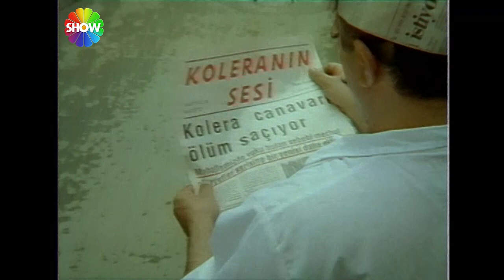Malbuşcu ablanın vefat haberi! | Ağır Roman (1997) - Türk Filmi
Ağır Roman, 1996 yapımı bir Mustafa Altıoklar filmidir. Filmin senaryosu Metin Kaçan ve Mustafa Altıoklar'a aittir. Başrollerde Müjde Ar, Okan Bayülgen, Mustafa Uğurlu, Burak Sergen, Savaş Dinçel, ve Küçük İskender oynamıştır.